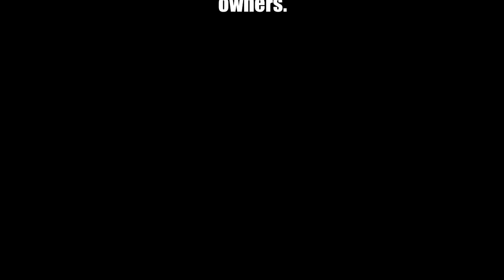SeaQuest for Atari 2600 review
Released by Activision 1983.